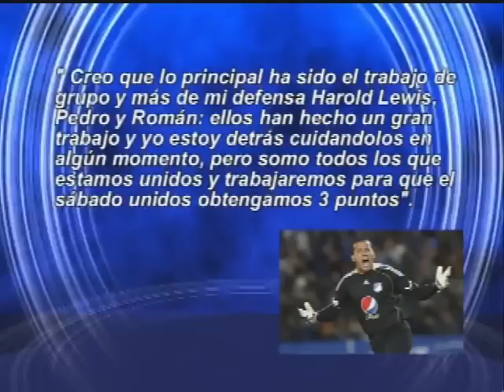Millonarios líder, con hinchas sancionados y bus roto HSB DEPORTES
El conjunto 'Embajador' va invicto sin goles en contra, sus barras no podrán ir al Atanasio contra Nacional en los próximos cinco partidos y el equipo recibió agresión de hinchas verdes.